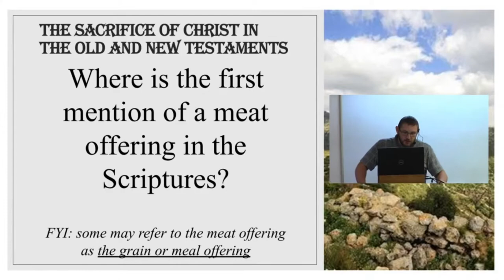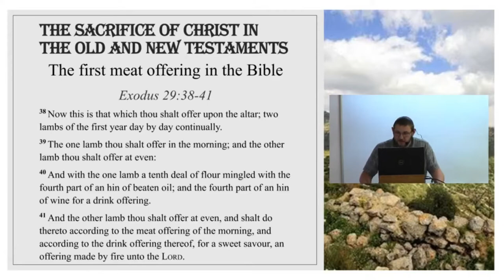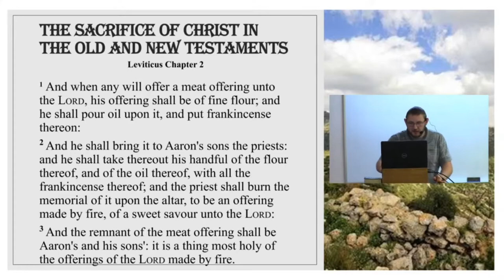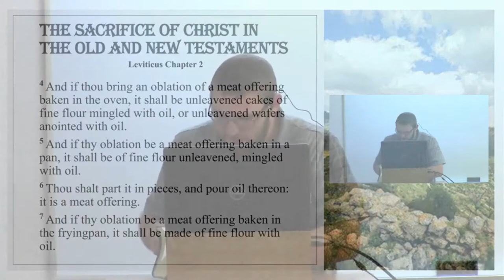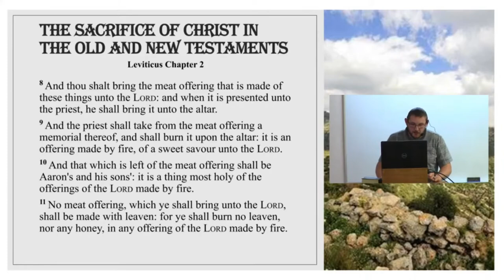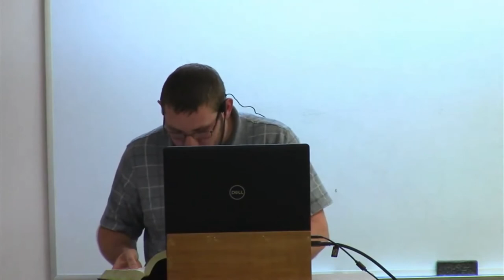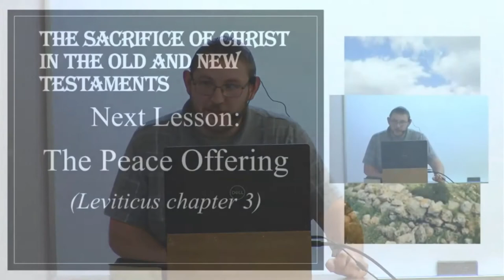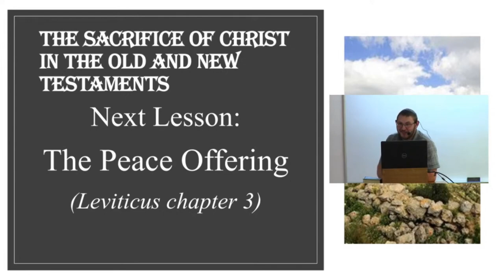The Sacrifice of Christ in the Old and New Testaments (part 3)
"And the priest shall take from the meat offering a memorial thereof, and shall burn it upon the altar: it is an offering made by fire, of a sweet savour unto the LORD. " - Leviticus 2:9

PHYSICAL ADDRESS
805 Natcor Drive